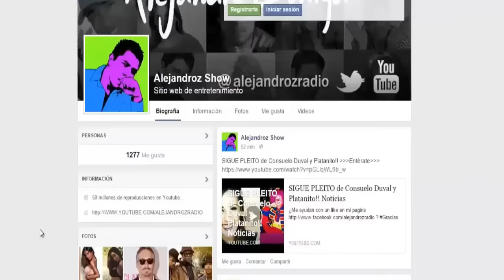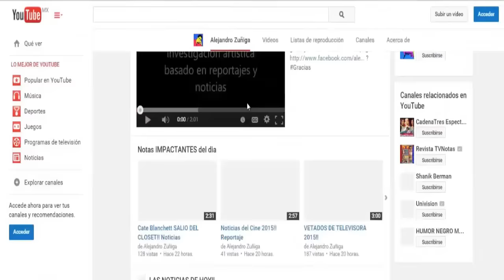CONFIRMADA!! Jacky Bracamontes para La Voz Mexico 2016!! Noticias, chismes